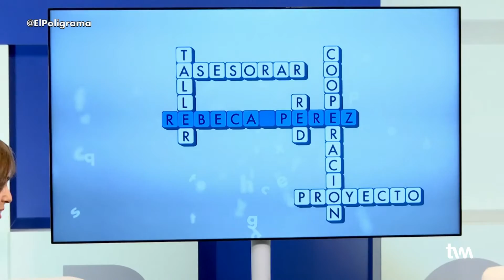El Poligrama | Rebeca Pérez